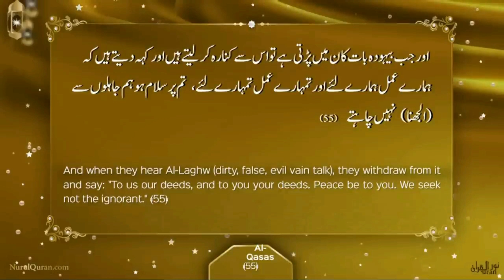Momin Ka Mizaaj : Juz 20 / NQDQ22/ Shorts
NurulQuran Dua # Mizaaj